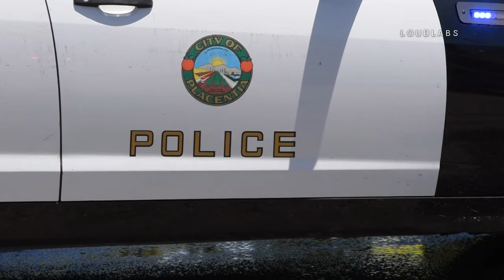Placentia Police Officer Involved Rollover Crash 06 09 19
At 11:45 am an Officer Involved collision occurred in the city of Placentia.  A witness at the scene reported seeing the crash happen right in front of her as she was making her way to the store.  The police car was travelling on La Jolla St. with lights on when the truck that was travelling on Melrose St collided with the Police car.  The truck was sent airborne while flipping multiple times before landing on its wheels.  The trapped victims were extricated using the jaws of life and were transported to a local hospital. The involved Officer was not injured and the California Highway Patrol is investigating the cause of the incident.